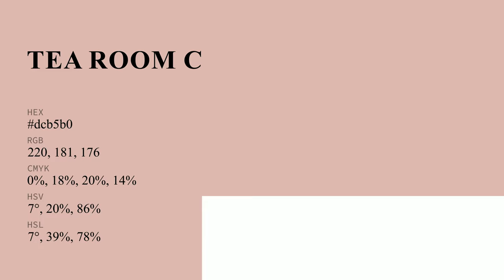Tea Room color dcb5b0 hex color - Red color - Cool color dcb5b0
What color is Tea Room ? dcb5b0 hex color - Red color - Cool color dcb5b0

Hex dcb5b0 Color Code is also known as Tea Room color.

Hex dcb5b0 Color code in RGB color code model is created after adding 86.27% red color, 70.98% green color and 69.02% blue color.
Hex dcb5b0 Color code in CMYK color (process color) code model is generated after subtraction of 0% cyan, 17% magenta, 20% yellow and 13% black.